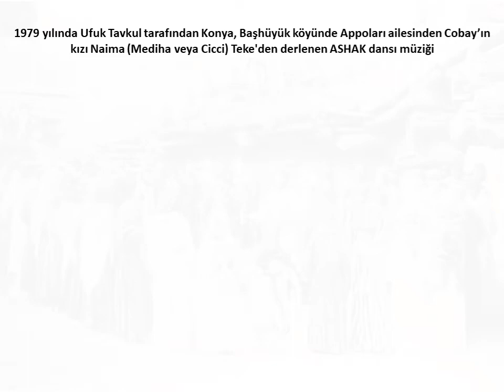Eski Karaçay Ashak tepseu tartıuu - Ески Карачай Асхак тепсеу тартыуу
1979 yılında Ufuk Tavkul tarafından Konya, Başhüyük köyünde Appoları ailesinden Cobay’ın kızı Naima (Mediha veya Cicci) Teke'den derlenen ASHAK dansı müziği...

1979 джылда Тохчукланы Уфук Тавкул'ну Коня, Башхюйюк елде Апполаны  Джобай’ын кызы Наима (Медиха вея Джиджджи) Теке'ден алгьаны АСХАК тепсеюню музикасыды